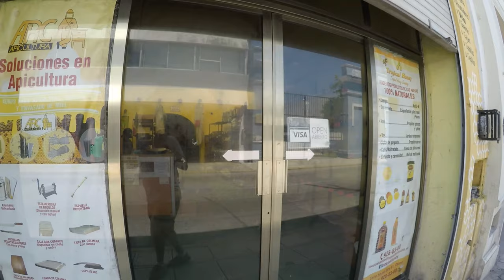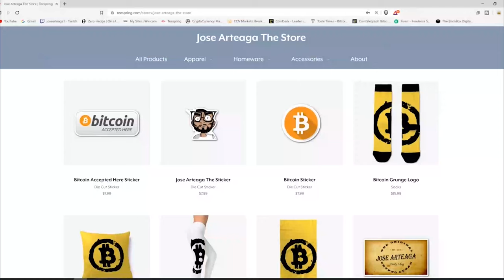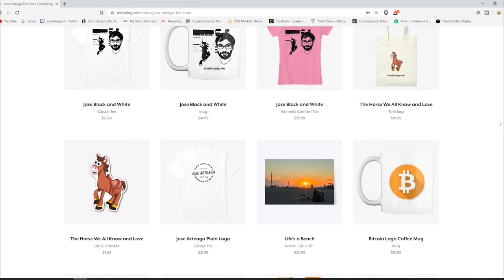Walking Through El Centro - Mexico in 4k - Living in Merida Mexico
In this episode we discuss Walking Through El Centro - Mexico in 4k - Living in Merida Mexico

Bitcoin - 1Q8hUYjG7Bgv7j6LMuEBzrC5SVeU8Vb925

Litecoin -  Lgqd1qbFFMeuNJFsJP18wXpV3o63ugZK7V

EOS -  josearteaga1

Dash - XwRkCMaJX586CaeqTZ4onW59taEsSwbVtF

Digibyte - DKRu3fQJHAyPxYBR8WVnz799dJcjAayeWP

Sources

Bitcoin - 18u7EqLDNLfBhpYHQXtqradHkeCQfnL7XA

Litecoin -  Lgqd1qbFFMeuNJFsJP18wXpV3o63ugZK7V